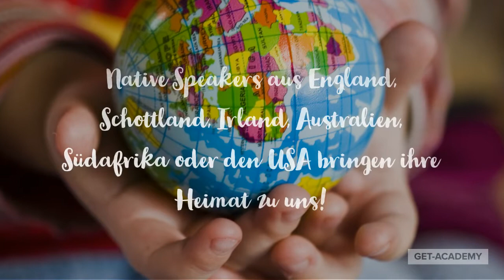English Summer Camp | Vorchdorf von 23. bis 27. August 2021 Gruppe A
ENGLISCHE SPRACHWOCHE
Fünf Tage Fun, Action, Spiele, Sprachtraining, englische Sportarten, Freunde, Teambuilding! Unsere Englisch-Lehrer sind Native Speakers. Sie eröffnen Kindern und Jugendlichen (von 8 bis 14 Jahren) einen altersgemäßen Weg zur englischen Sprache – spielerisch & begeisternd! Wir kommen zu Ihnen, in Ihre Stadt, Ihre Gemeinde oder in Ihr Hotel! Oster-, Sommer- und Herbstferien!